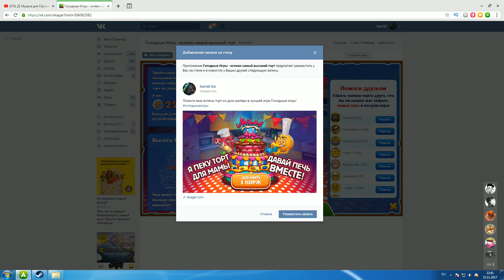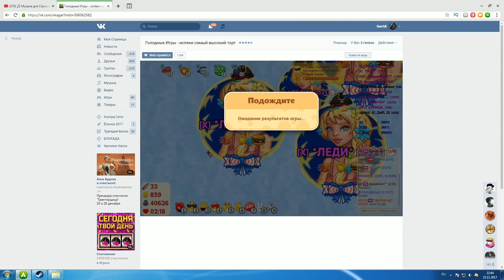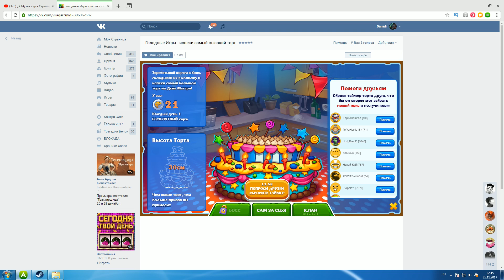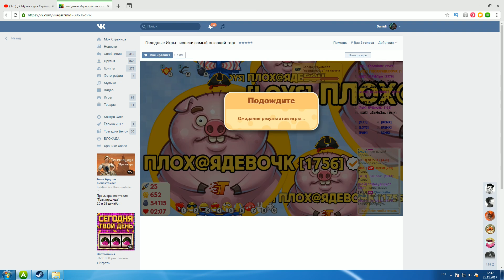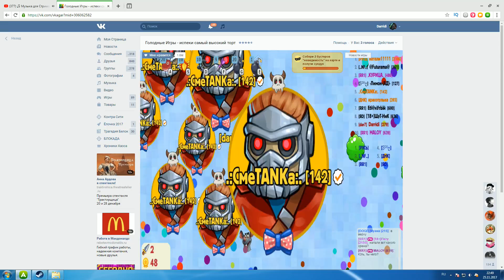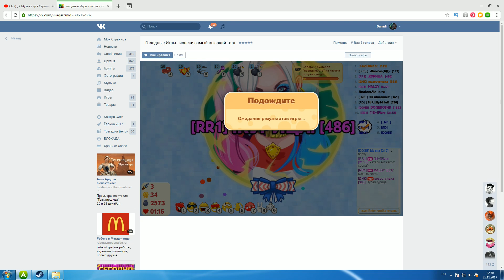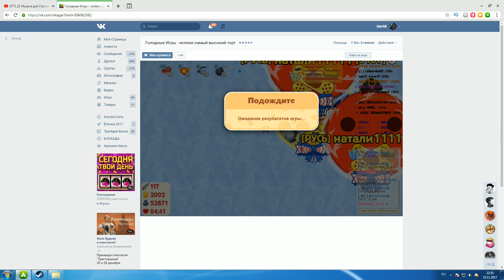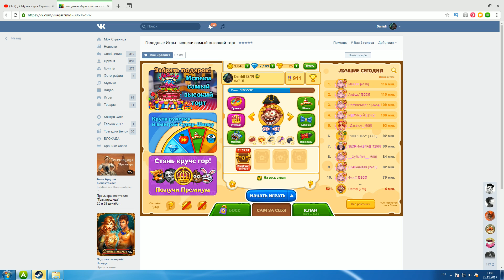Агарио Голодные игры Вк Тим с сокланом Тим@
Хорошая партнёрская программа которая хорошо платит все кто хочет зарабатывать на свойм ютуб канале можете подать заявку на подключения вот ссылка

Всем привет я DarRidi можете также называть меня Риди или ДарРиди я веду летсплеи игр и прохождение игр, заходите на мой канал на нём много интересных игр можете посмотреть и выбрать себе по вкусу